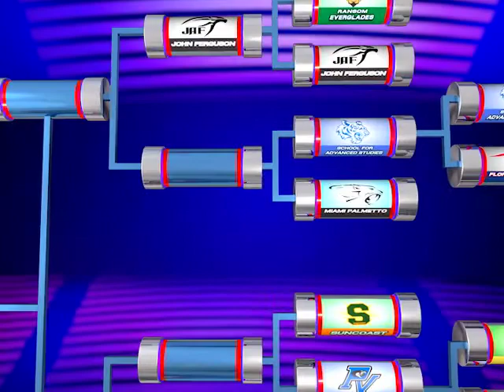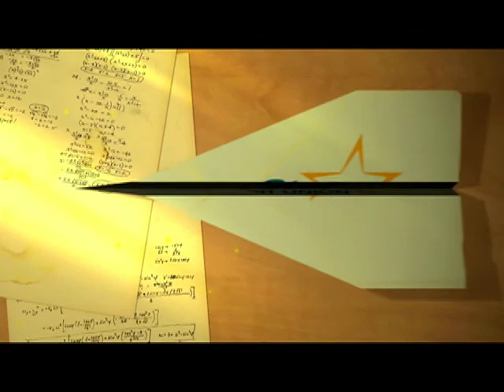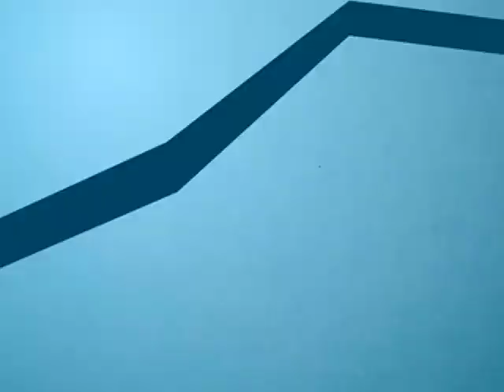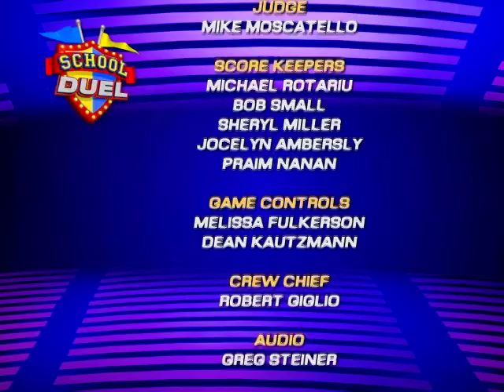School Duel 2018- Game 10 Advanced Studies vs Miami Palmetto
School For Advanced Studies takes on Miami Palmetto in a second round 2018 School Duel game. First aired on 3/29/18